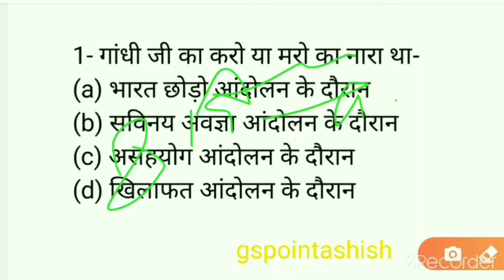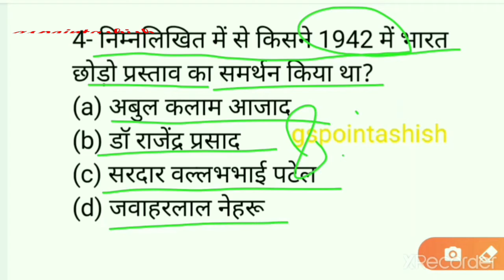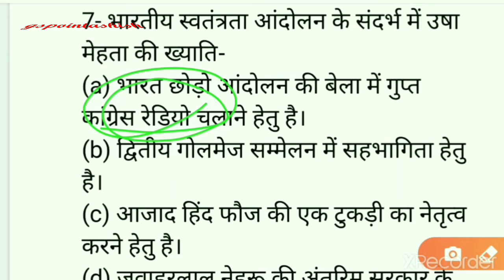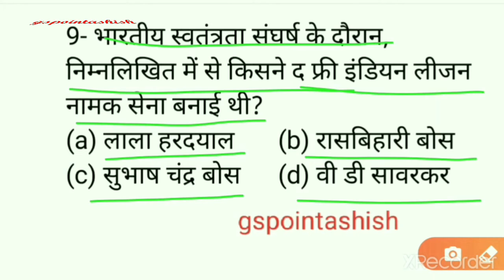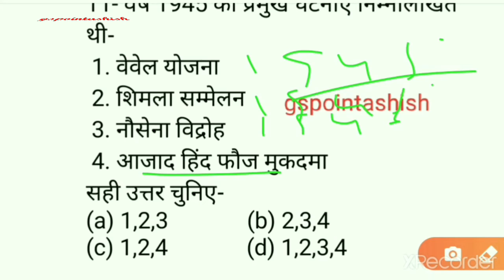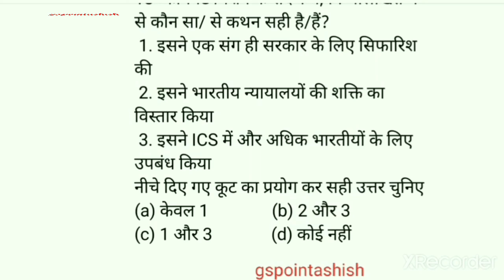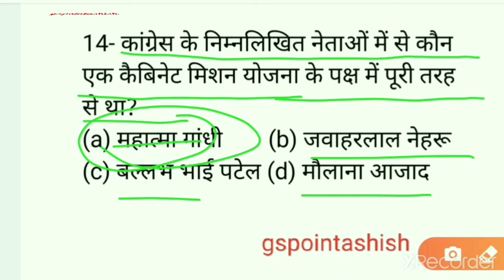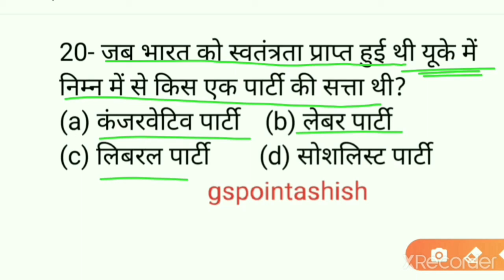Modern History Part-18 (Modern History of India) UPSC, State PCS, BEO, RO/ARO SSC Railway etc examin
Modern History